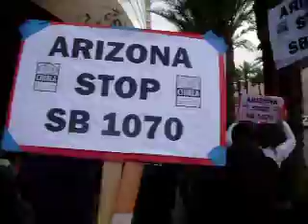SB 1070 Protest in front of Sheraton Hotel 04.22.2010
Marching to the Sheraton Hotel to tell Gov. Jan Brewer to VETO SB1070 and help us stop racism, hatred and fear...